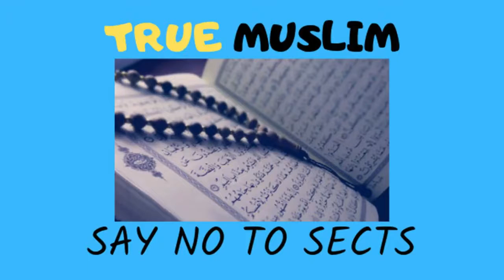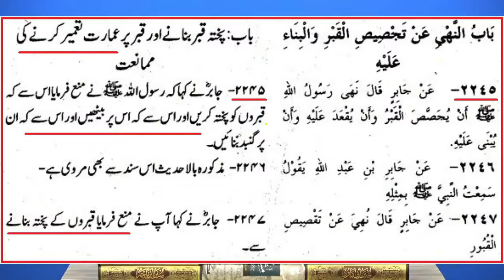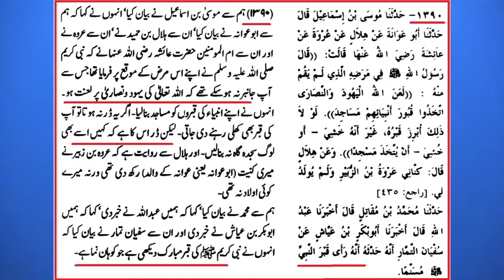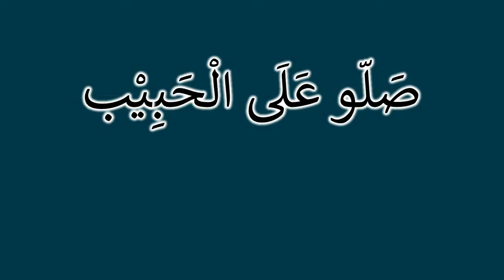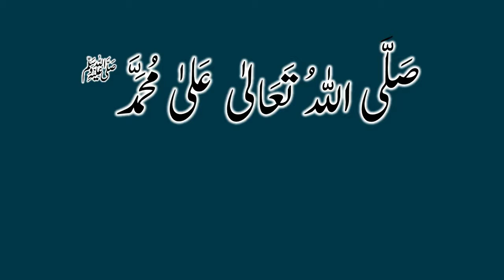Gumbad e Khizra ki nisbat se Sabz Amama ya Pagri bandhna Ilmi Jawab by Engineer Muhammad Ali Mirza